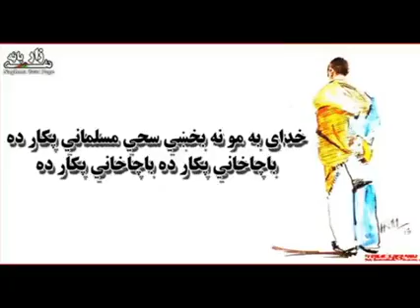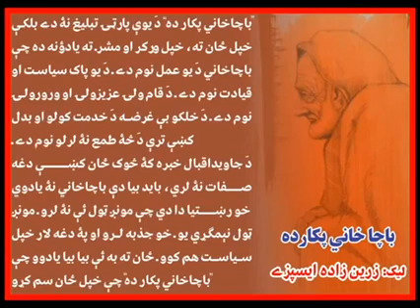Karan Khan Comints Bacha khani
thankx to Rihmat Deewan